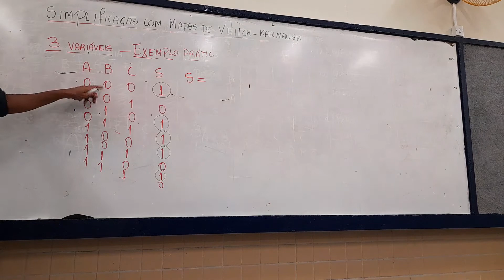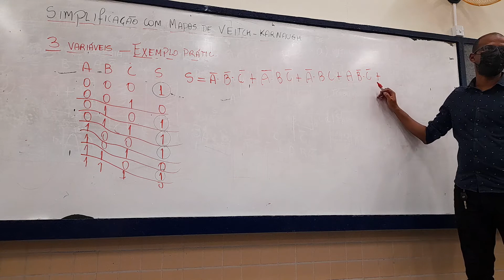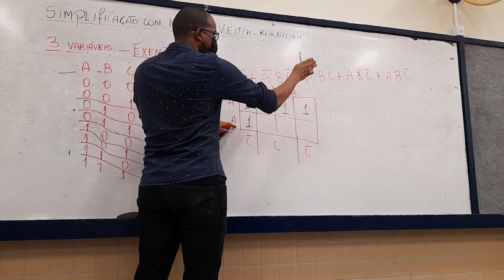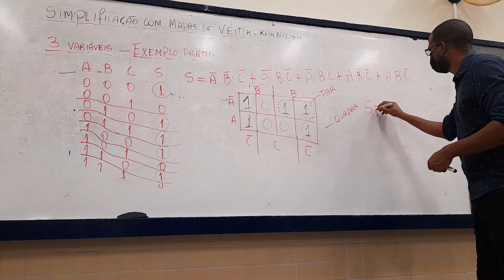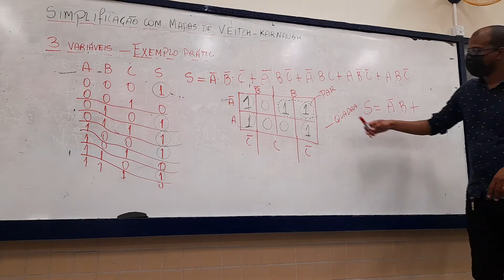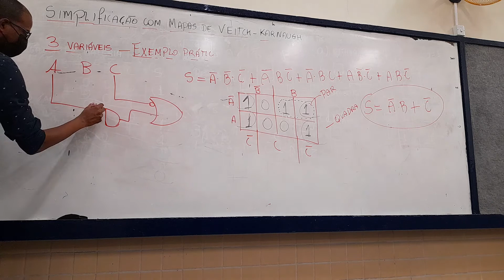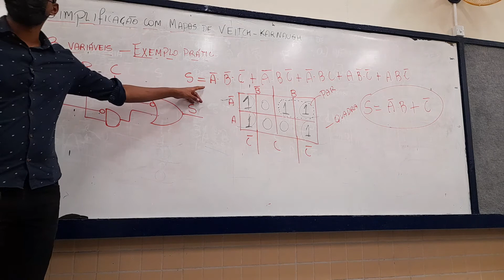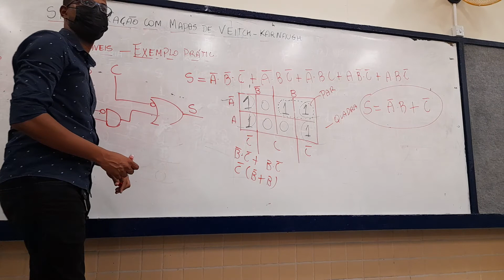Aula 29 - Exercício - Mapa de Karnaugh 3 Variáveis - Eletrônica Digital - IoT, IA e Robotica